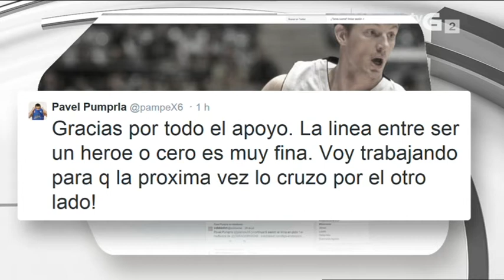Resumo X23 ACB 14/15 Gipuzkoa Basket Vs. RíoNatura-Monbús OBRADOIRO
En galego

Créditos:
TVG